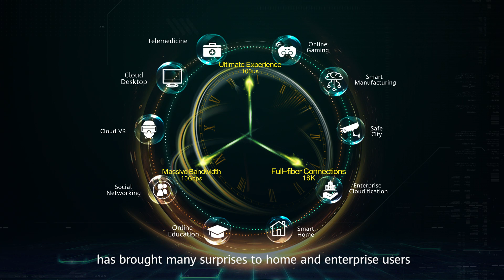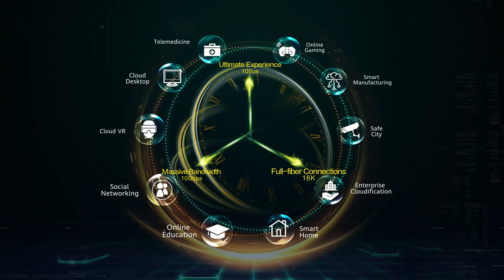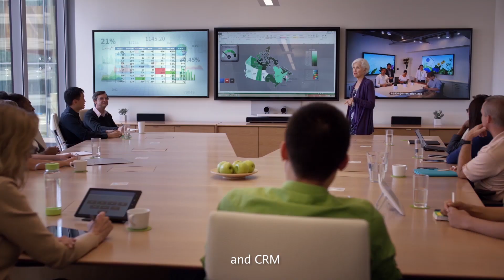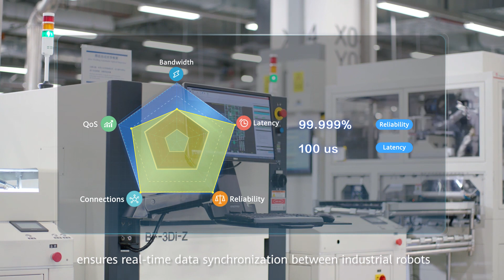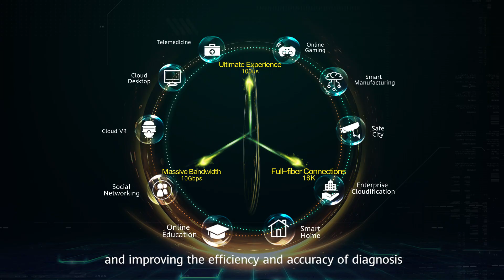10 Scenarios for the 10G PON Era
After 120 years of evolution, the fixed network has entered the 5th generation. 10G PON technology has arrived. By focusing on full-fiber connections, massive bandwidth, and delivering the ultimate experience, the 5th generation fixed network has brought many surprises to home and enterprise users. These 10 application scenarios in the video are just a beginning of the 5th generation of the fixed network. The future will be as bright as you can imagine. Embrace gigabit broadband, and get ready for infinite possibilities!